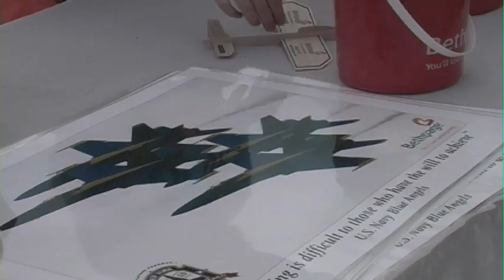Airplane Enthusiasts Fans visit The Bethpage Federal Credit Union Air Show (2010)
Down on the boardwalk, we meet the Long Islanders that make the Bethpage Federal Credit Union Air Show at Jones Beach an annual family event.

Featured Interviews: Linda Armyn, Senior VP, Bethpage Federal Credit Union; Leon Plotnitzky, U.S. Air Force Retired; Randy Plotnitzky, U.S. Army Veteran; Phyllis Plotnitzky, Leon's Wife; Alyssa & Danielle Groneman, Sue Nicolino, Elaine Marie, Dan & Ann Coughlin, Jim Reardon & William Stoddard, Attendees; Theresa Regnante, President & CEO, United Way of Long Island; Kirk Kordeleski, President & CEO, Bethpage Federal Credit Union; Captain Brian Bews, Canadian Air Force; Staff Sergeant Ray Coba, U.S. Army